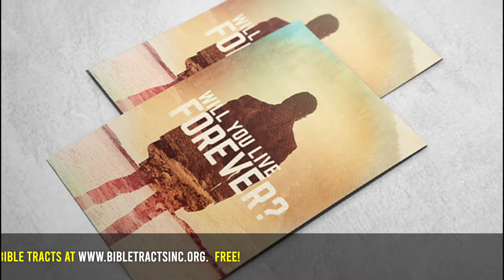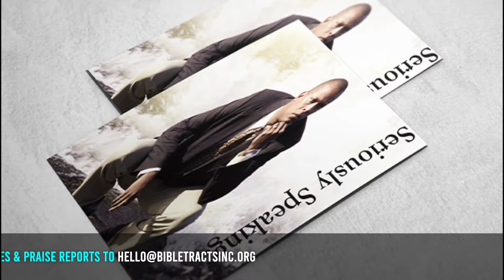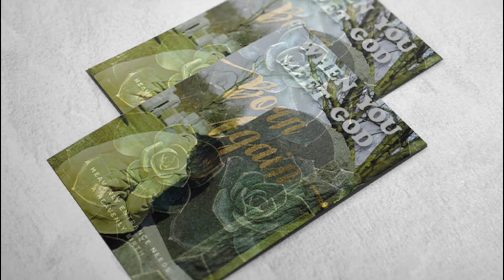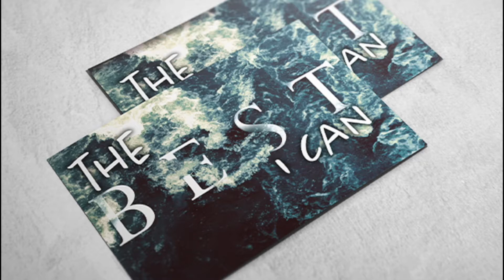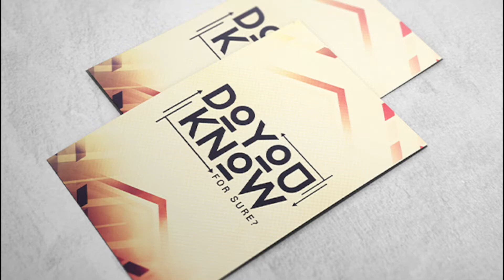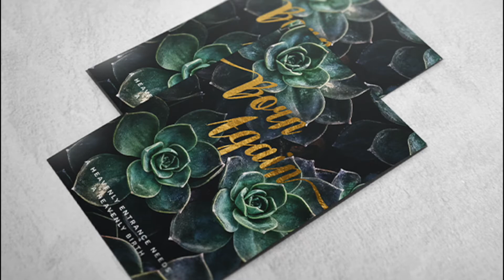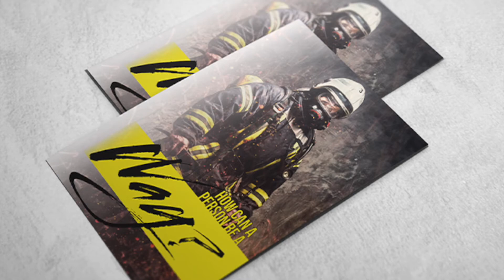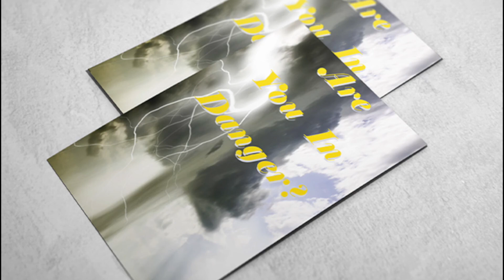Paul Levin: Amnon Had A Friend (2 Samuel 13)